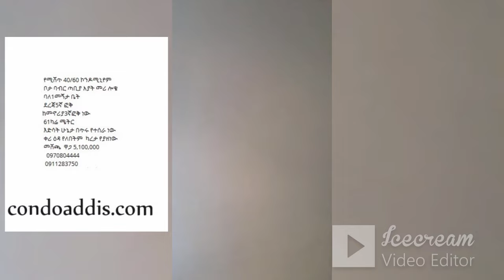Condominiums for sale in Addis Ababa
- Lafto
   - Megenagna
   - Ayat Meri
   - Koye feche
   - Bole Arabsa

40/60 condo in addis ababa
addis ababa
donkey Tube
20/80
4060